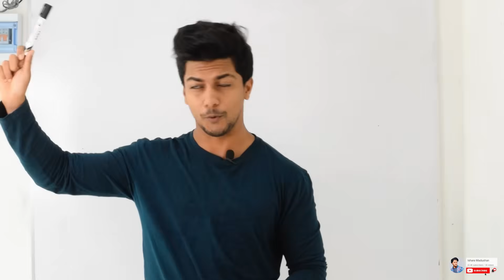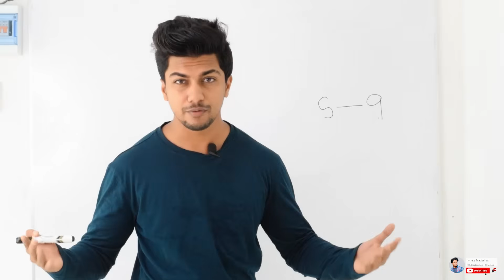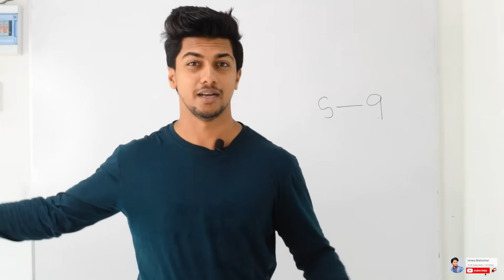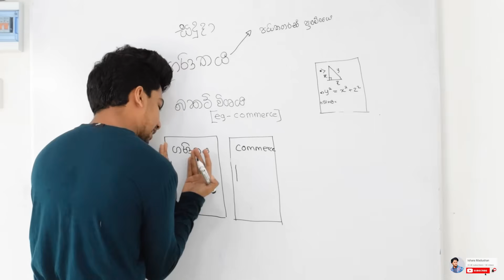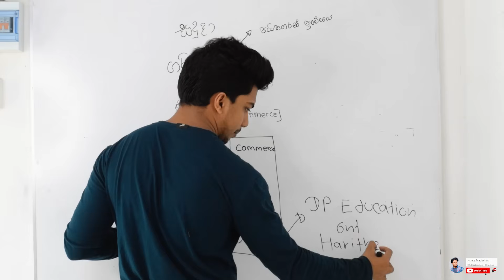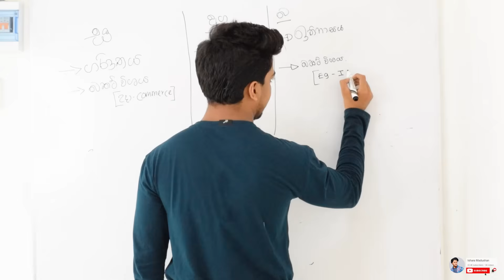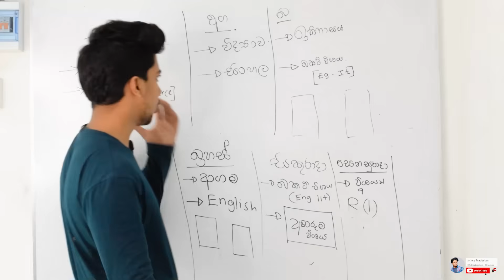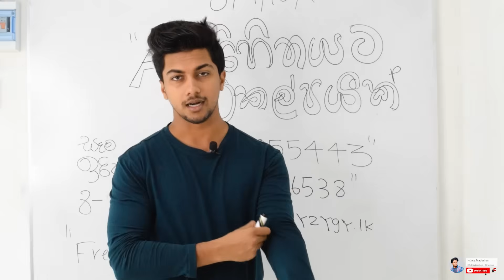O/L විභාගයට A 9 ක රහසක් | How to get 9 A Passes for OL Examination | Episode 02 | By Ishara Madushan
10 සහ 11 ශ්‍රේණී වල ඕනෑ​ම දරුවෙකුට සහභාගීවිය හැකි,
ශ්‍රී ලංකාවේ වැඩිම සිසුන් ප්‍රමාණයක් සහභාගි වන,
 සතියට පැය 4 ක් ඉංජිනේරුවෙක් විසින් උගන්වන Grade 10/ Grade 11 එකම Online Live ගණිත පංතිය !

👉සතියට දවස් දෙකක් ! පැය 4 ක් live පන්ති  (රාත්‍රි)
👉නිබන්දන නිවසටම එවනු ලැබේ.
👉ONLINE වාර විභාග ලියවීම
👉 විෂයන් 09 ම ආවරණය වන පරිදි  දිනපතා කාලසටහනක්
👉live ප්‍රශ්න අසමින් ඉගනගැනීමේ හැකියාව
👉Live පන්තිය මගහැරුන සිසුන්ට සතිය පුරාවටම Repeat පන්ති
👉Website එක හරහා ද සියලුම මග හැරුණ පාඩම් නැරබිය හැක
👉විශේෂ Motivational Programmes
👉වසර 10 ක Tuition අත්දැකීම්
👉ප්‍රශ්න පත්‍ර නිවසටම එවා ආපසු ඒවා Paper Marking ගුරුවරු විසි​න් Mark කර නිවසටම එවීම
👉පසුගිය විභාග ප්‍රශ්න සහ විභාගය ඉලක්ක කරගත් සුවිශේෂි අනුමාන ප්‍රශ්න පත්‍ර සාකච්චාව සහ ප්‍රශ්න පත්‍ ONLINE TIMER CLASS  එකක් හරහා ලියවීම

ශ්‍රී ලංකාවේ වැඩියෙන්ම වැඩ කරන එක්කම ගණිත පන්තියට සහභාගිවීමට දැන්ම ඔබගේ නම ,ශ්‍රේණිය සහ දිස්ත්‍රික්කය 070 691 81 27  අංකයට WhatsApp කරන්න !

අපි පන්තියේදී හම්බවෙමු.